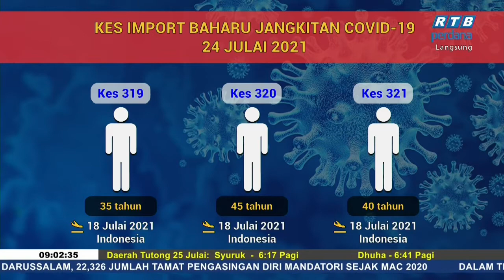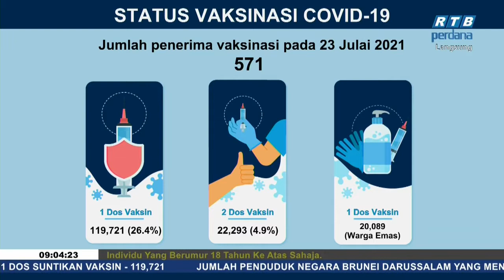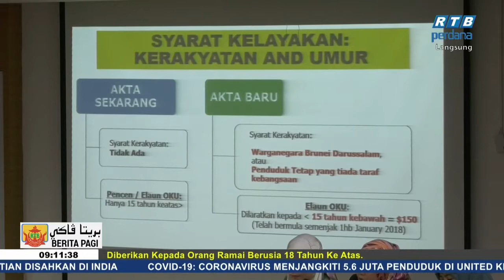Berita Jam 9, 25 Julai 2021